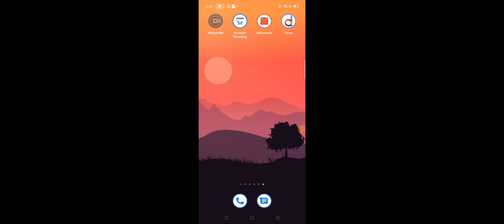Hello Neighbour ACT3 part 2 hard one